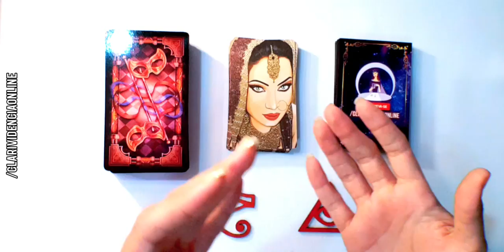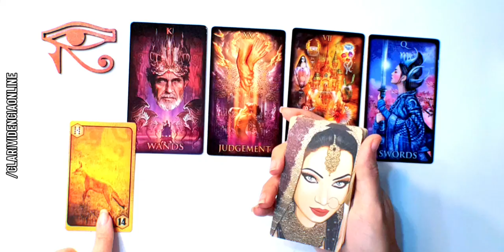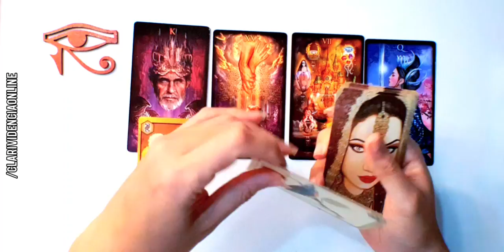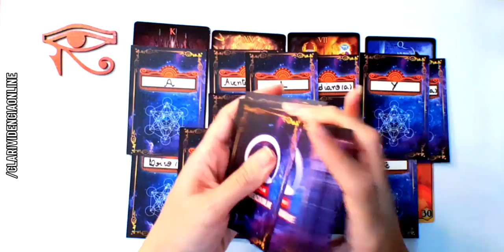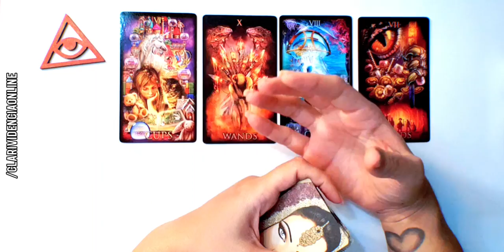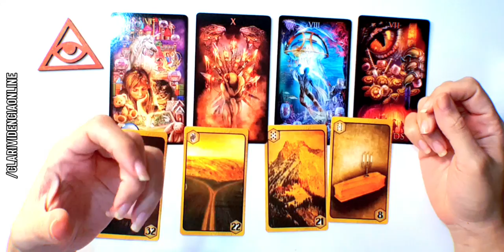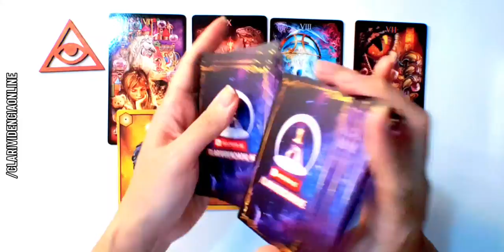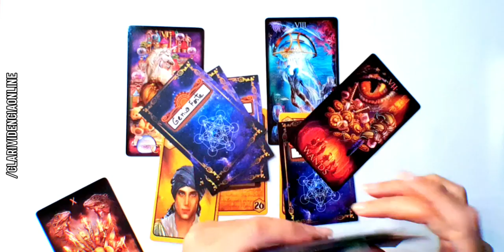✨NOVO AMOR! TUDO REVELADO! LETRA, CARACTERISTICA, ENERGIA ATUAL E + ! TAROT DO AMOR! TAROT DE HOJE!